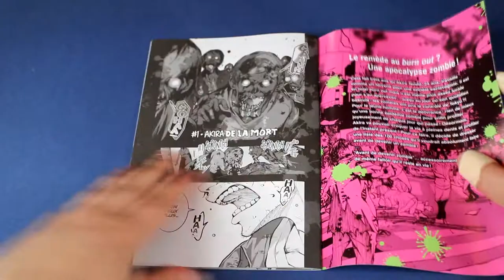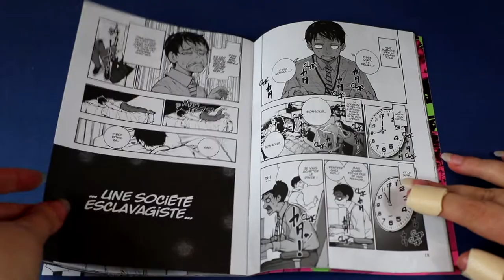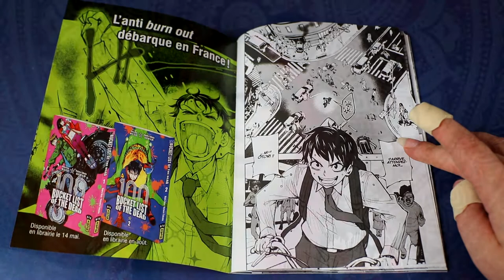[Crash Test manga] Bucket list of the dead (kana)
Résumé :
Cela fait 3 ans qu’Akira travaille pour une société dans des conditions abominables : centaines d’heures sup’ par mois, l’impossibilité de rentrer chez soi tous les jours, l’abus de pouvoir des supérieurs, le stress, l’épui- sement physique et psychologique.
Le cocktail parfait pour un burn-out.
Mais un jour, éclate une épidémie zombie.
Empêché par les créatures d’aller au travail, Akira a la révélation : “Ça veut dire que je ne dois plus aller bosser !”
C’est alors la délivrance pour Akira : un monde sans contrainte, sans chef tyrannique, sans préoccupations financières, sans jugement, s’ouvre à lui. Il est désormais libre de faire ce qu’il veut et n’a aucune intention de s’en priver.
Les zombies n’y changeront rien.
Carpe Diem, les Zombies débarquent !